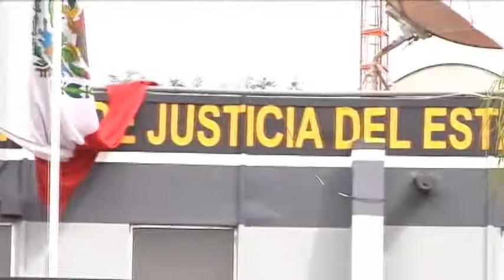Denuncia Morena, 24 candidatos amenazados por crimen organizado y partidos de oposición